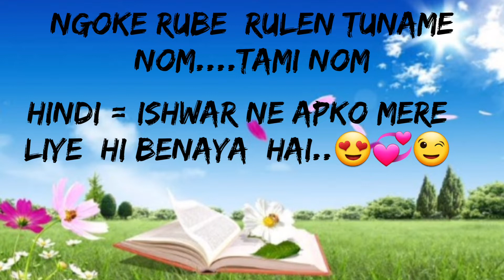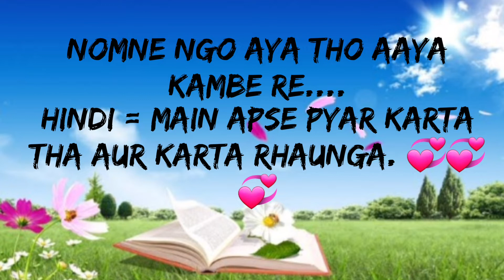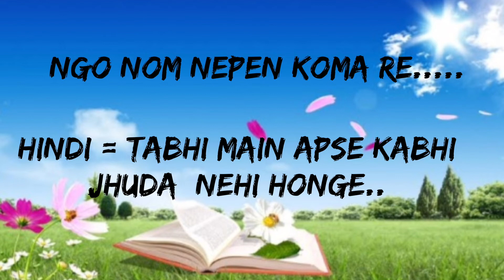Kaken ne no...Galo song with lyrics # Singer Rito Riba# Galo song translation through Hindi.